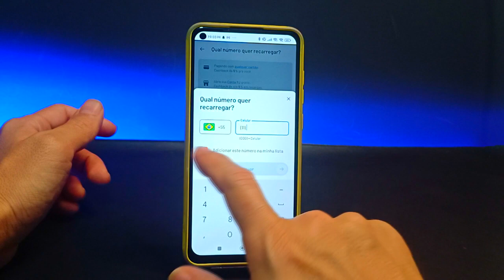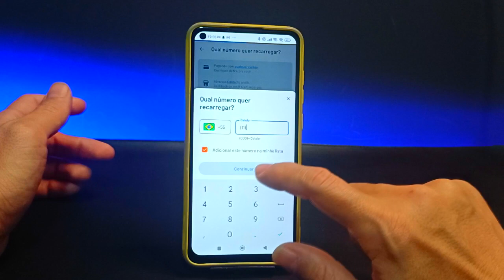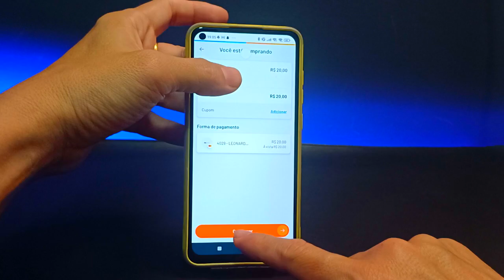FAZER RECARGA DE CELULAR COM CARTÃO NO RECARGAPAY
Vídeo Tutorial de hoje explico o passo a passo atualizado de fazer uma recarga de celular usando o cartão de crédito no aplicativo do recargapay.

Neste Vídeo:
Recarga de celular com cartão de crédito no recargapay